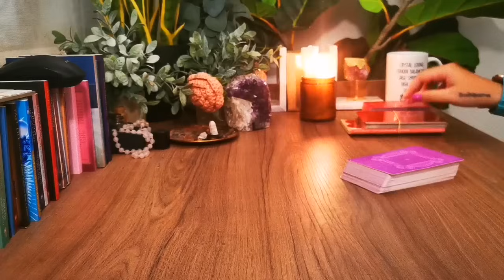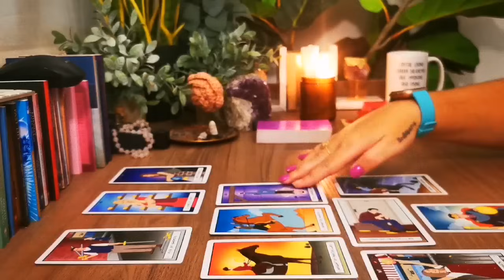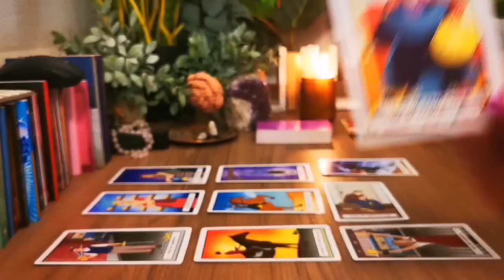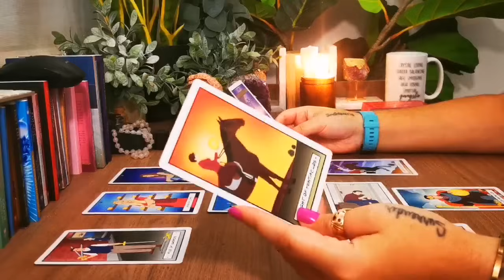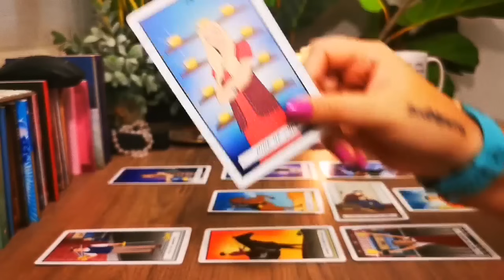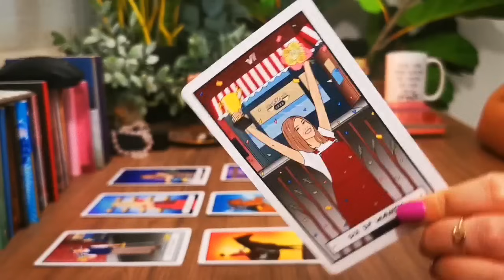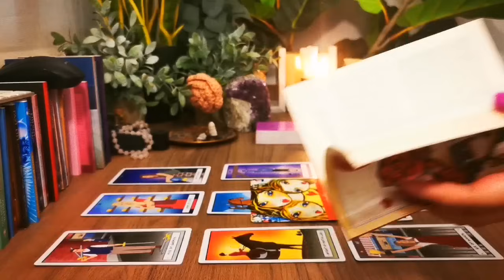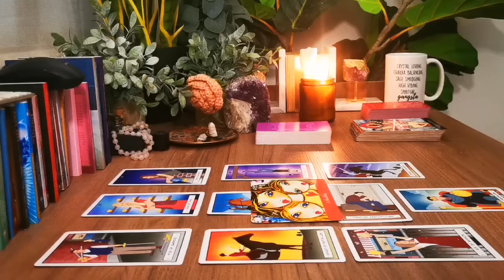PISCES 🔥🌺 "BREAKING CYCLES THAT HAVE HELD YOU BACK FOR YEARS!!!" 🌈🌿 Pisces Tarot Reading May🌻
𝗢𝗨𝗥 𝗖𝗢𝗨𝗥𝗦𝗘𝗦💎